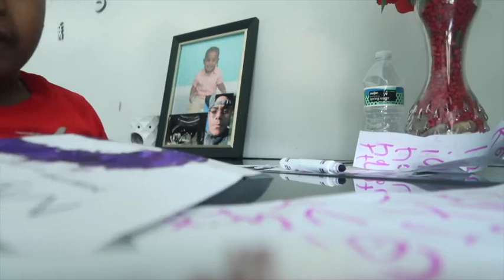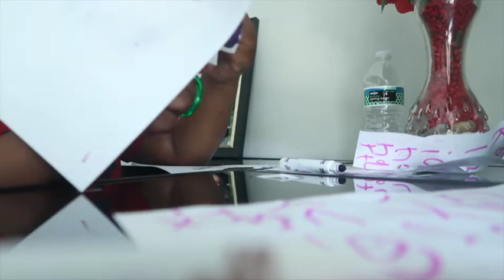Coloring Letter G and Playing Games